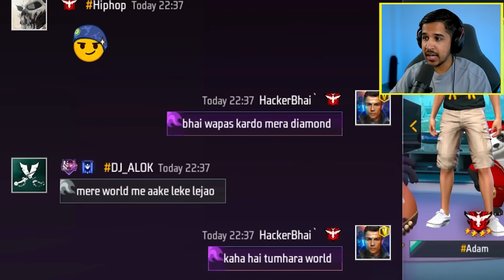DJ ALOK STOLE MY 1 MILLION DIAMOND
DJ ALOK STOLE MY 1 MILLION DIAMOND || GTA 5 GAMEPLAY || DESI GAMERS

GTA 5 New Video
Desi Gamers GTA5
lost 1m diamonds in free fire gta5
AmitBhai GTA5 New Video